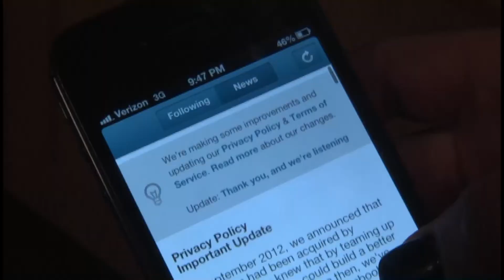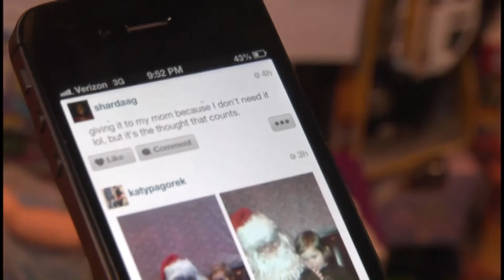Instagood? or Istabad, users weigh in on new Instagram privacy policies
Users weigh in on new instagram privacy policies.